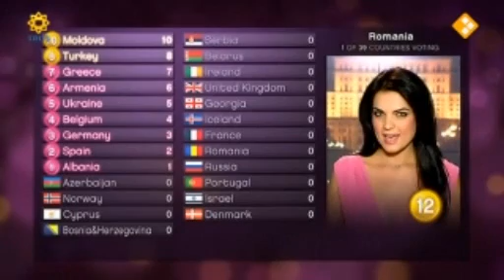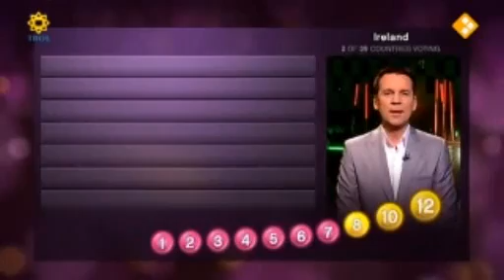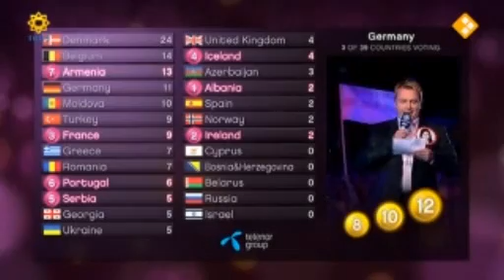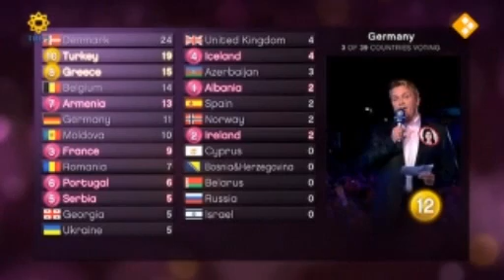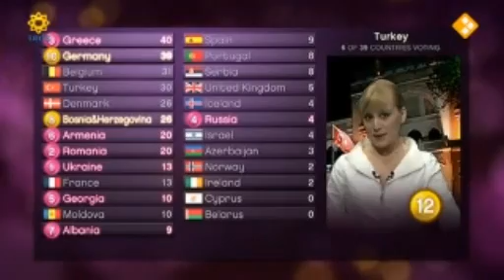EUROVISION 2010 FINAL - VOTING (1/5)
The votes from:
- Romania
- Ireland
- Germany
- Serbia
- Albania
- Turkey
- Croatia
- Poland
- Bosnia & Herzegovina
- Finland

Eurovision Song Contest ESC 2010 Norway Oslo Telenor Arena Moldova Sunstroke Project & Olia Tira Run away Russia Peter Nalitch & Friends Band Lost and forgotten Estonia Malcolm Lincoln & Manpower 4 Siren Slovakia Kristina Pelakova Horehronie Finland Kuunkuiskaajat Työlki ellää Latvia Aisha What for? for ? Serbia Milan Stanković Ovo je Balkan Bosnia-Herzegovina Bosnia & Herzegovina Vukašin Brajić Thunder and lightning Poland Marcin Mroziński Legenda Belgium Tom Dice Me and my guitar Malta The Garrett My dream Albania Juliana Pasha It's all about you Greece George Alkaios & Friends OPA Γιώργος Αλκαίος Ωπα Portugal Filipa Azevedo Há dias assim FYR Macedonia Gjoko Taneski Jas ja imam silata Ѓоко Танески Јас ја имам силата FYROM Belarus 3+2 3 + 2 Butterflies Iceland Hera Björk Je ne sais quoi Lithuania InCulto East European Funk Armenia Eva Rivas Apricot Stone Եվա Րիվաս Israel Harel Skaat Milim הראל סקעת מילים Denmark Chanée & N'Evergreen In a moment like this Switzerland Michael von der Heide Il pleut de l'or It's raining gold Sweden Anna Bergendahl This is my life Azerbaijan Safura Drip drop Ukraine Alyosha Aльоша Sweet People Netherlands Sieneke Ik ben verliefd Sha-la-lie Sha la lie Romania Paula Seling & Ovi Playing with fire Slovenia Ansambel Roka Žlindre & Kalamari Narodnozabavni rock Ireland Niamh Kavanagh It's for you Bulgaria Miro Angel si ti Миро Ангел си ти Cyprus Jon Lilygreen & The Islanders Life looks better in spring Croatia Feminnem Lako je sve Georgia Sofia Nizharadze Shine Turkey maNga We could be the same Spain Daniel Diges Algo pequeñito Norway Didrik Solli-Tangen My heart is yours United Kingdom Josh That sounds good to me UK France Jessy Matador Allez! Alllez! Olla! Olé! Germany Lena Meyer-Landrut Satellite